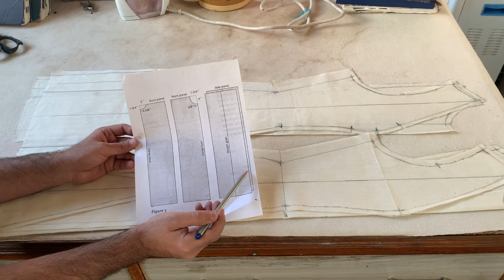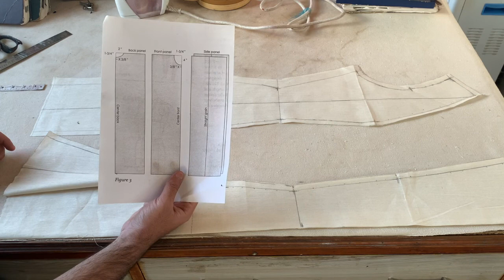Torso Pleats and Godet BY MOHIT NAKRA